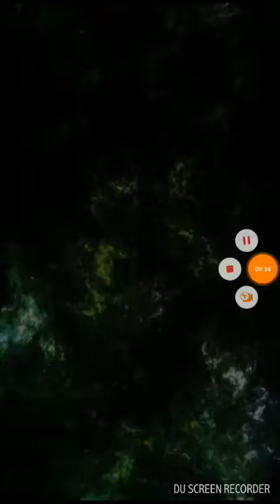Galaxy attack un gioco bellissimo #1